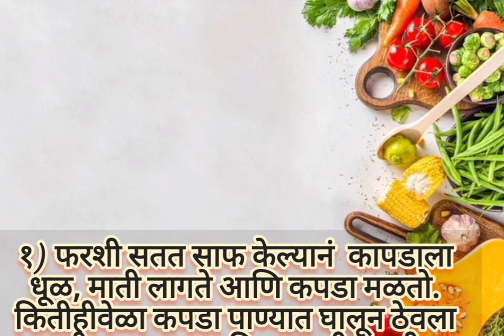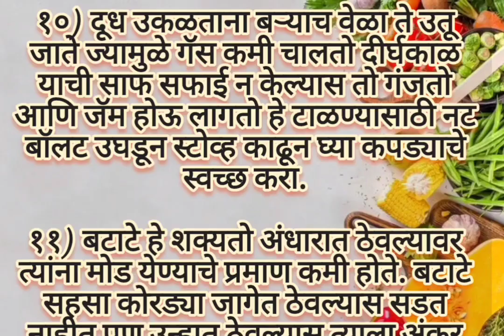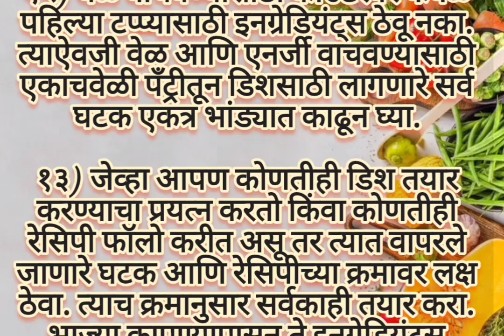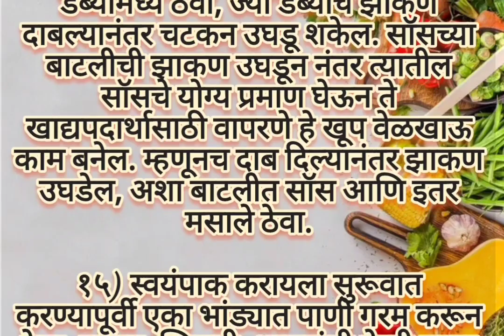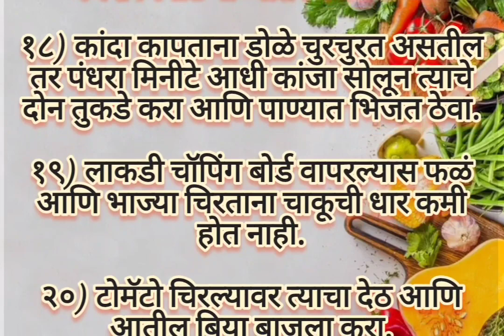स्वयंपाक घरातील टिप्स | स्मार्टपणे करा घरातील काम चुटकीसरशी होईल पुर्ण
Video includes -
cleaning tips
kitchen cleaning
life hacks
आता कामे होतील सोपी या किचन टिप्स वापरुन
फरशी पुसताना पाण्यात काय टाकावे
फरशीवरील डाग कसे काढायचे
खूप उपयुक्त अशा महत्वाच्या किचन टिप्स
useful kitchen cleaning hacks
quick kitchen cleaning tips
tricks
marathi kitchen
Kitchen cleaning marathi
marathi tips
उन्हाळयात पटकन स्वयंपाक कसा करायचा
zatpat marathi tips
how to keep kitchen clean and organized
time saving kitchen tips
प्रत्येक गृहिणींसाठी अत्यंत महत्वाच्या किचन टिप्स
प्रत्येक सुगरणीसाठी अतिशय महत्त्वाच्या किचन टिप्स |